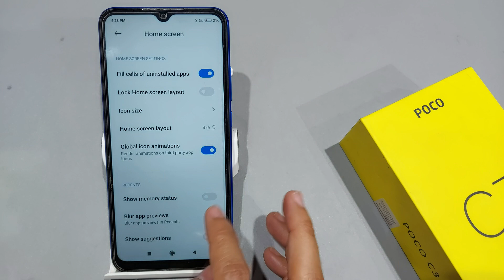How to turn off show app suggestions in poco c31 | Poco c31 me show app suggestions kaise band karen